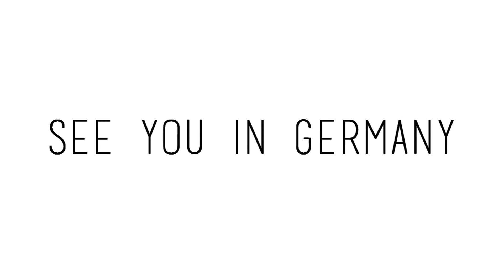FOREST 3.0 | Syców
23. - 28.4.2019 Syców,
Erasmus+ Forest 3.0 our natural heritage,
Poland, Germany, Slovakia

video by: Krystian Niwa & Erik Škôlka